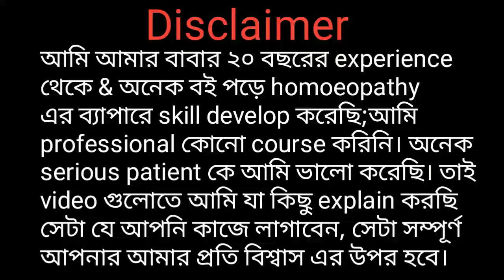"Causticum 200 ll এই রোগগুলো হলে আপনাকে ঔষধটি কিনে খেতে হবে"ll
Ajker video tite ami Causticum medicine tir bepare explain kore6i.. onek onek roger khetre apnake ai medicine ti khete hobe.. jader prosrab dharon khomota kome jay sei dharon khomota barate ai medicine ti khete hobe, dat nora bondho korte apnake medicine ti khete hobe, sishu bichanay prosrab korle, sishura derite cholte shikle apnake ai medicine ti khete hobe..

Causticum 200#Powerful homoeopathy medicine#dat nora bondho korar upay#dat nora bondho korar chikitsha#dat nora kivabe bondho kora jay#dat norar somadhan#dat nora bondho korar solution#sishu bichanay prosrab korle tar somadhan#sishur bichanay prosraber somossa#jara derite kotha bolte sekhe#ojantei prosrab hoy tar somadhan#ojantai prosrab hoya bondho korar upay

বাকি ভিডিও গুলোর লিংক নিচে দেওয়া হল।